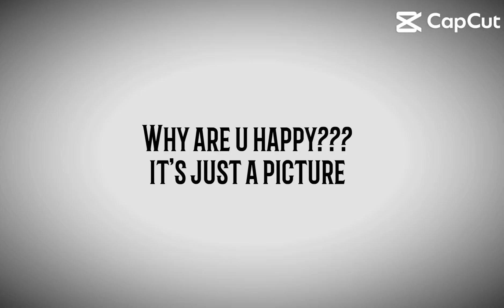I Miss U. I’m Happy And Sad